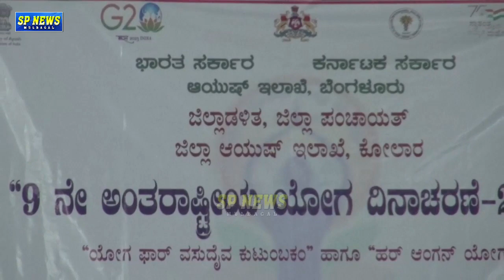Kolar | MP S Muniswamy | Sheegehalli Sunder | ಅಂತರಾಷ್ಟ್ರೀಯ ಯೋಗ ದಿನಾಚರಣೆಯಲ್ಲಿ ಮಕ್ಕಳ ಜೊತೆ ಯೋಗ.!